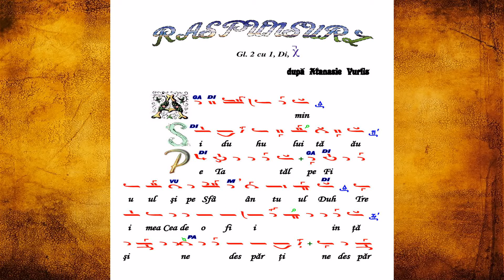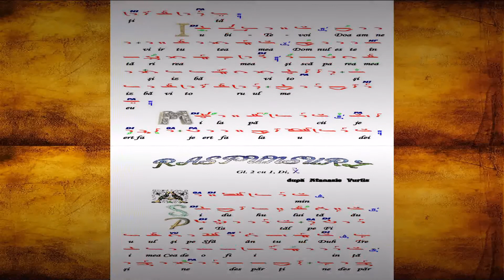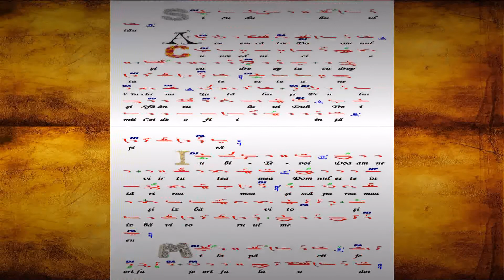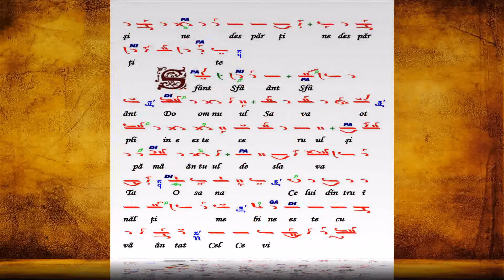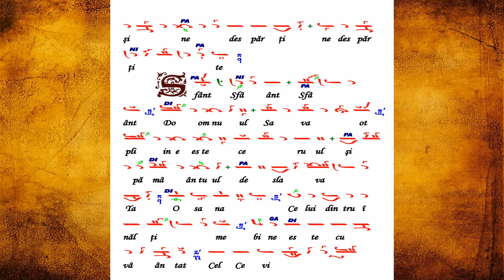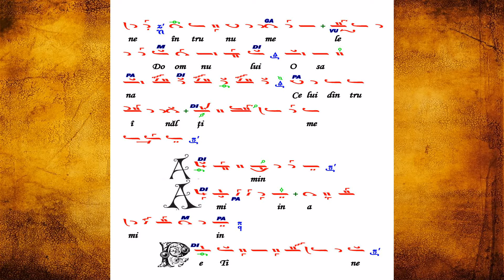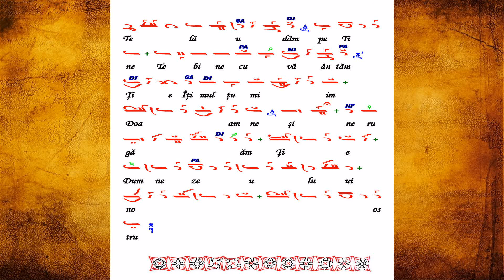Raspunsuri, gl. 2 cu 1, dupa Atanasie Vurlis